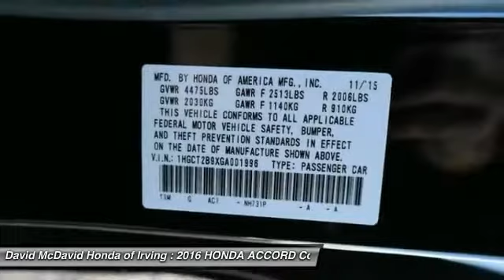2016 HONDA ACCORD Irving TX GA001996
2016 HONDA ACCORD EX-L

This 2016 Honda Accord Coupe EX-L has a great looking Crystal Black Pearl exterior and a Black interior!  This Accord Coupe has many valuable options: Navigation System, Multi-Zone Air Conditioning, and Tire Pressure Monitors -Navigation System- -Multi-Zone Air Conditioning- -Steering Wheel Controls- -Cruise Control- -Leather Steering Wheel- On top of all that, it has MANY safety features. Save money at the pump with 32.0 MPG! Our pricing is very competitive and our vehicles sell quickly. Please call us to confirm availability and to setup a time to drive this Accord Coupe! We are located at 3700 W Airport Fwy, Irving, TX 75062